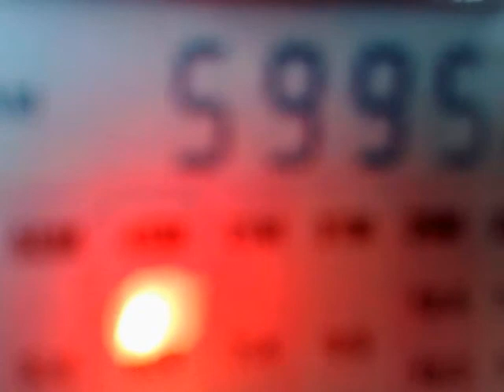120520111735_5995_Exterior de Espana_Cariari de Pococi_Costa Rica_2.mp4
5995 kHz, 02:11 UTC - Exterior de Espana, Cariari de Pococi, Costa Rica.